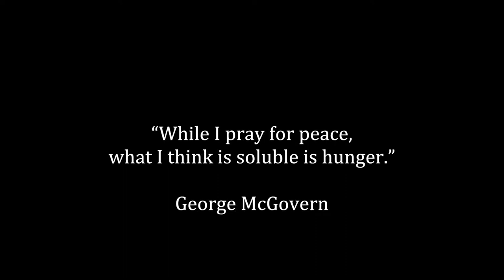George McGovern & Victory Over Hunger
The late Senator George McGovern joined Author’s Voice® in 2009 to discuss his Abraham Lincoln biography, and his crusade against hunger.